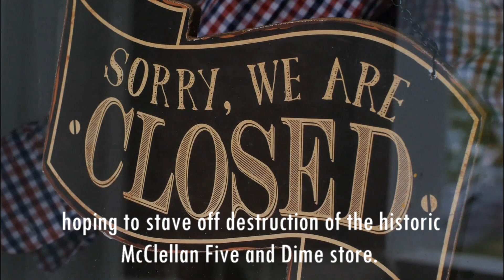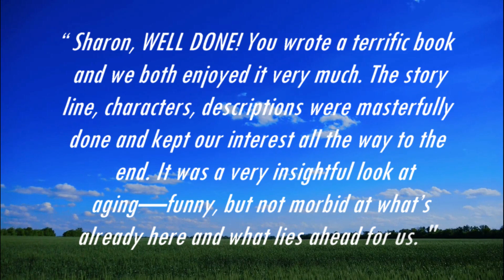You Can't Iron a Wrinkled Birthday - Book Trailer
A lovely Author and a wonderful trailer to create.